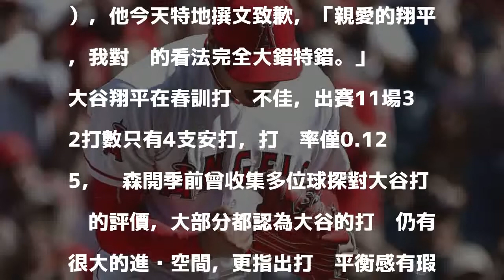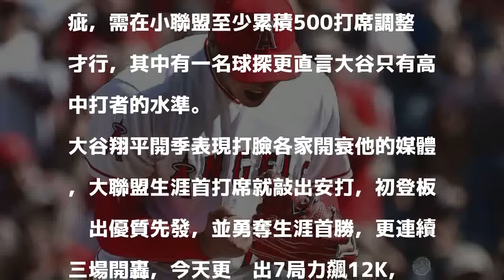MLB》曾酸大谷只有高中水準 美記者撰文道歉：我完全錯了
發表評論評論如下。